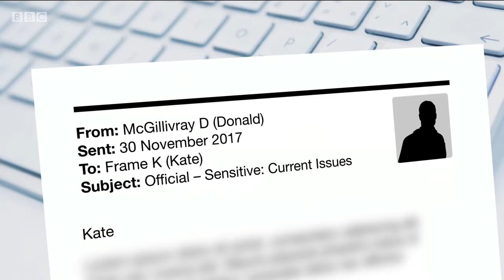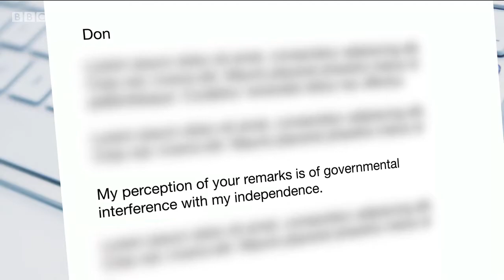Matheson: January 28th - sixth mention